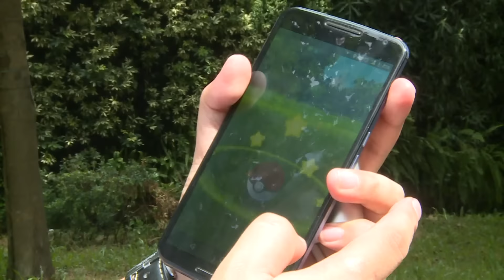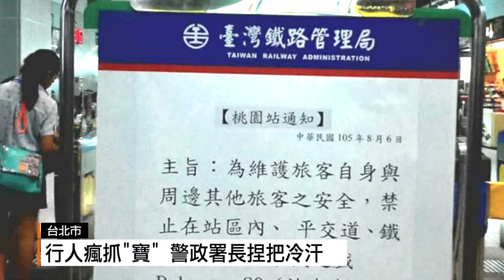直擊寶可夢首日